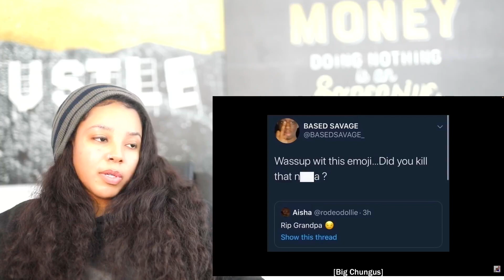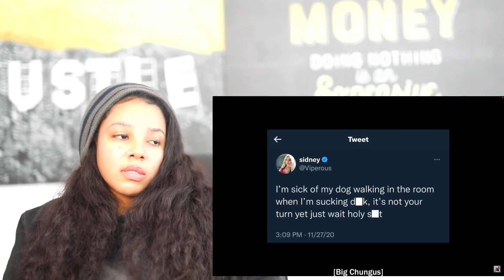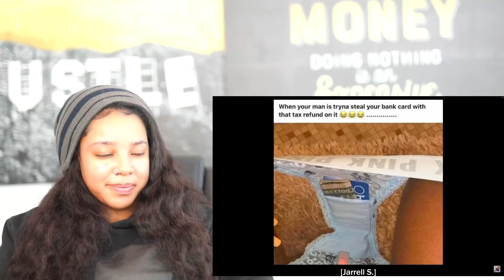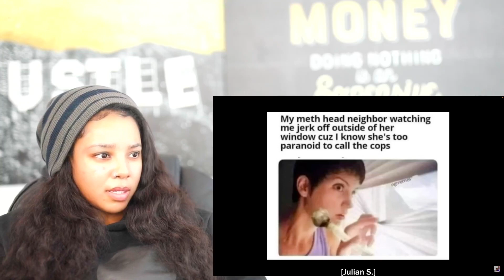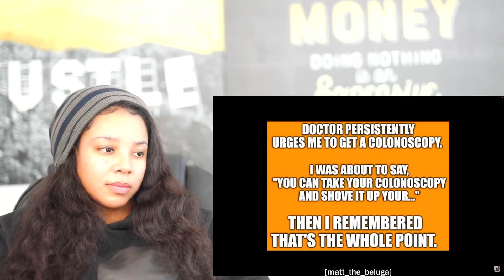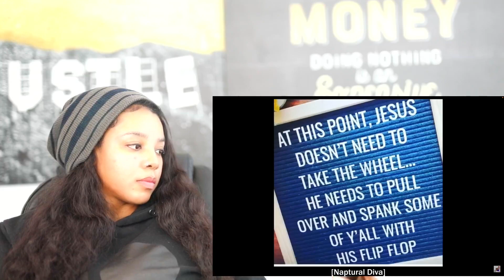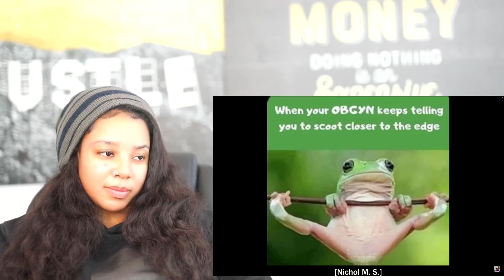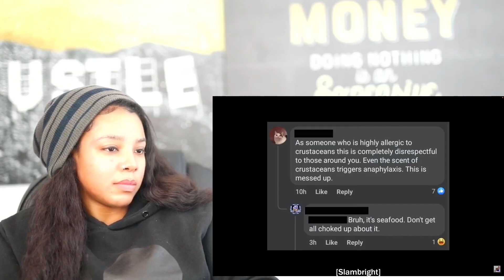Mentally Mitch - Try Not To SMILE or LAUGH | Reaction